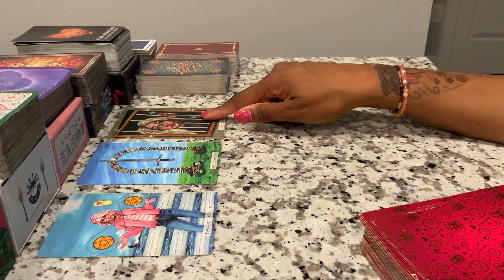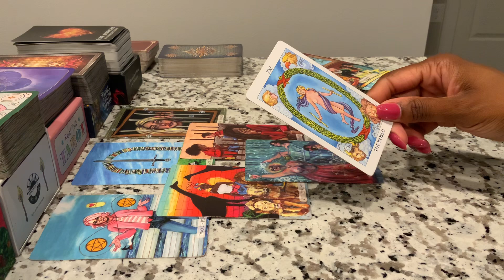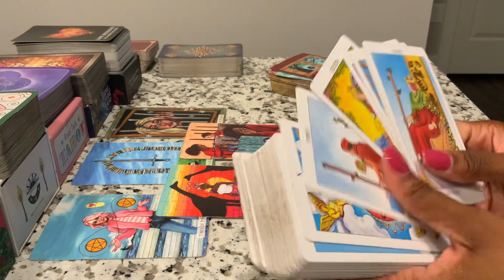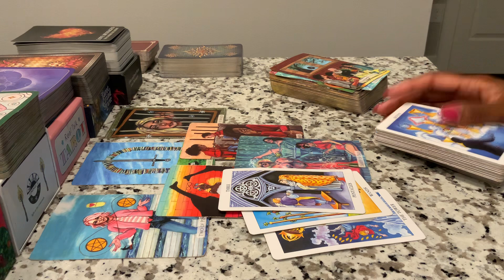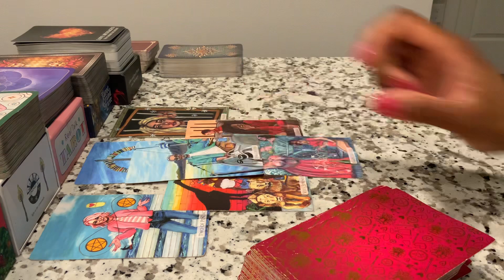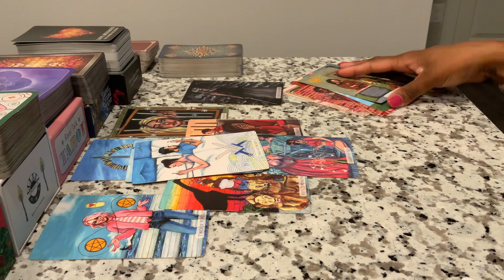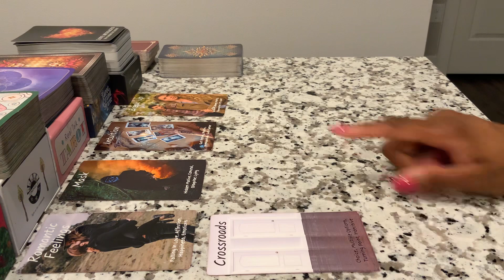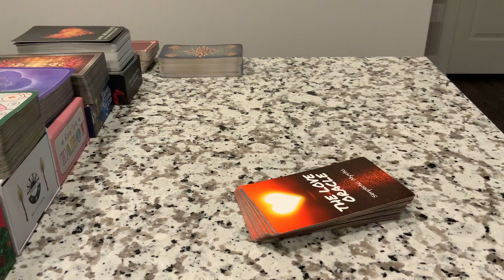PISCES ♓️ HERE COMES THE CONFESSION